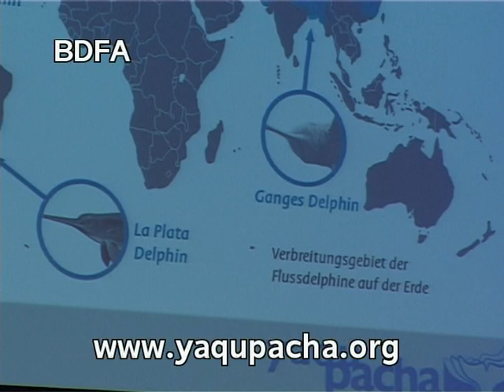yaqu pacha Delfine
WIR BRAUCHEN DIE NATUR. DIE NATUR BRAUCHT UNS.
yaqu pacha wurde 1992 mit dem Ziel gegründet, die wasserlebenden Säugetiere Südamerikas zu schützen und deren Lebensräume zu erhalten. Noch sind hier Wale, Delfine, Otter, Robben und Seekühe zahlreich beheimatet. Doch Umweltverschmutzung, Regenwaldrodung, Treib- und Stellnetze gefährden das sensible Ökosystem. So sind bereits einige Arten akut vom Aussterben bedroht.
Von Beginn an stand eine enge Zusammenarbeit mit der einheimischen Bevölkerung im Vordergrund. Deshalb auch der aussergewöhnliche Name.
Der Name yaqu pacha [jaku patscha] bedeutet "Wasserwelt" und entstammt der indianischen Sprache Quichua

WICHTIGER ARTENSCHUTZ
Noch sind hier besonders viele wasserlebende Säugetierarten wie Wale, Delphine, Otter, Robben und Seekühe beheimatet. Aber schon heute sind einige Arten vom Aussterben bedroht!
Ihr Fortbestand ist durch Umweltverschmutzung, Regenwaldrodung, Treib- und Stellnetze stark gefährdet.
Leider gibt es in Südamerika nur wenige Naturschutzorganisationen und es mangelt an finanziellen Mitteln, um langfristige Schutzmassnahmen durchführen zu können.
Teilen der südamerikanischen Bevölkerung sind die Gefährdung der Umwelt und der daraus resultierenden Probleme nicht bewusst.
Deshalb leisten wir vor Ort Aufklärungsarbeit und informieren über die Notwendigkeit von Schutzmassnahmen.

INTERNATIONALE ZUSAMMENARBEIT
Um einen langfristigen Erfolg der Projekte zu sichern, arbeitet yaqu pacha ganz eng mit einheimischen Biologen und Institutionen zusammen. International anerkannte Forscher stehen uns als Berater zur Seite. Ausgewählte Projekte anderer Wissenschaftler werden von yaqu pacha unterstützt.

GEZIELTE AUFKLÄRUNG
Wir informieren durch Vorträge und Austellungen an Volkshochschulen, Universitäten, in zoologischen Gärten, bei wissenschaftlichen Tagungen und auf Messen.
Wir machen mit Presseartikeln in Fachzeitschriften und anderen Publikationen auf die genannten Probleme aufmerksam.

UMWELTPÄDAGOGIK
Vor Ort in Südamerika betreiben wir gezielte Aufklärungsarbeit in Schulen, Kommunen und den örtlichen Fischergemeinden, um das Umweltbewusstsein der einheimischen Bevölkerung zu verstärken.